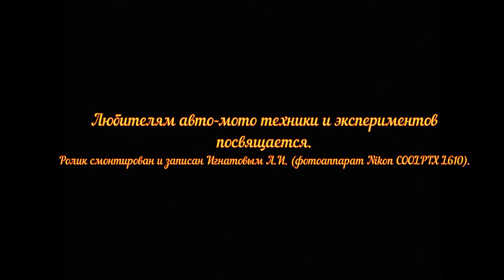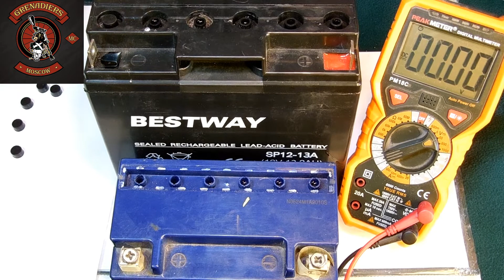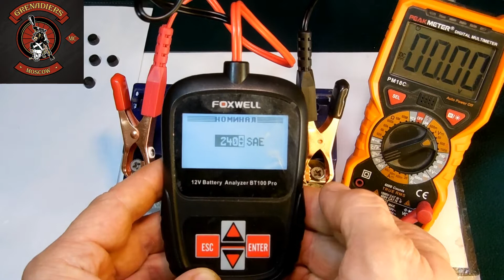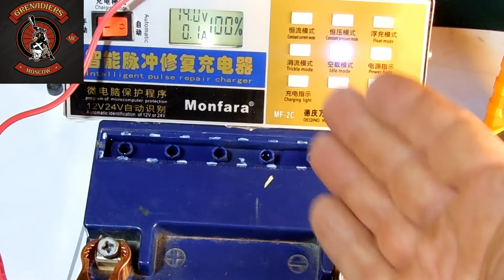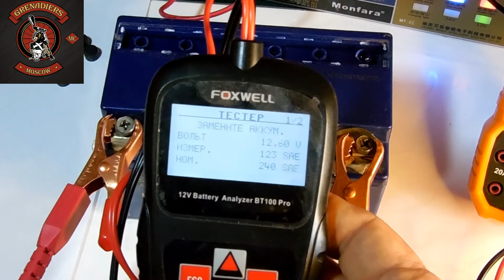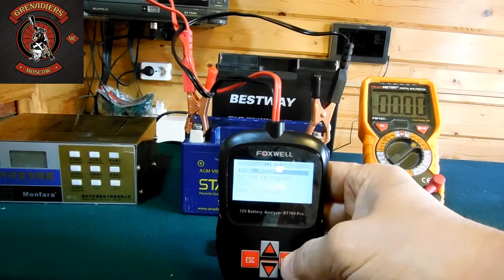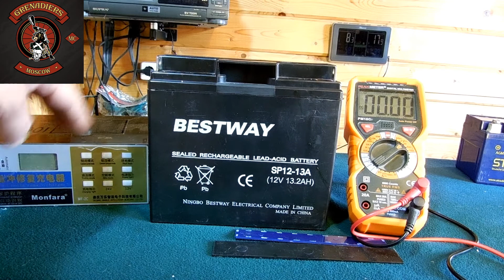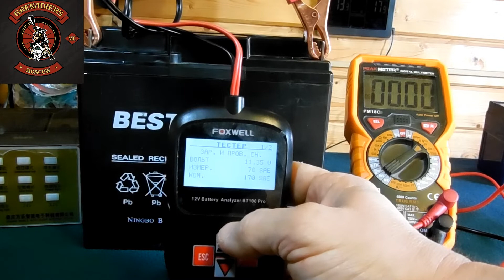26 05 2022 Восстановление аккумулятора (Если у него второй шанс). Просто долей воды и что это даст.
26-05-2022 Восстановление аккумулятора (Если у него второй шанс). Просто долей воды и что это даст.

Любителям авто-мото техники и экспериментов посвящается.

Фильм произведен, записан и  смонтирован Игнатовым А.И. (Ignatow Corp.1988-2022,  мотоклуб GRENADIERS MC) фотоаппарат Nikon COOLPIX L610.

Устройство для тестирования аккумуляторных батарей: Battery Analyzer - FOXWELL BT100 Pro.
Зарядное устройство для аккумуляторной батарей: Monfara MF-2C.